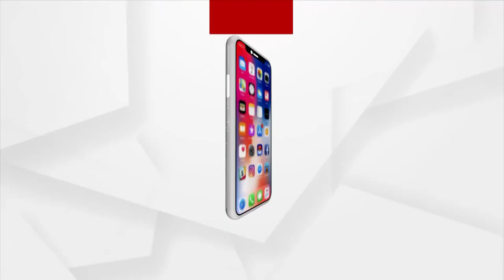Helpless Father Urges State Government's Help for his Mentally Retarded Children in Deogarh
Raj, an eight-year-old mentally retarded boy, is in critical condition. Due to poverty his father is unable to provide  him any medical assistance. so his father urges Odisha government's help for his children.